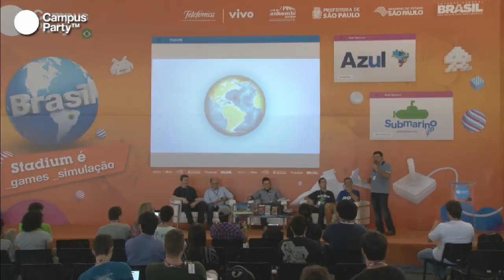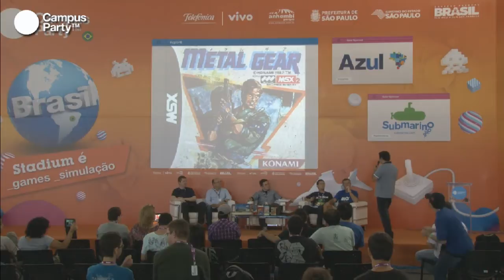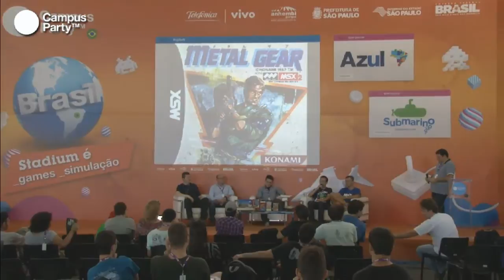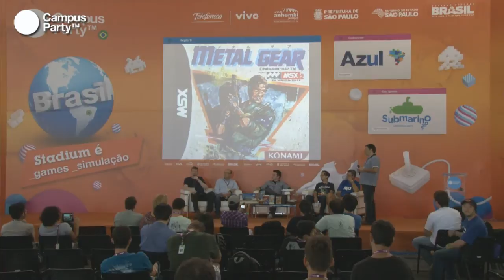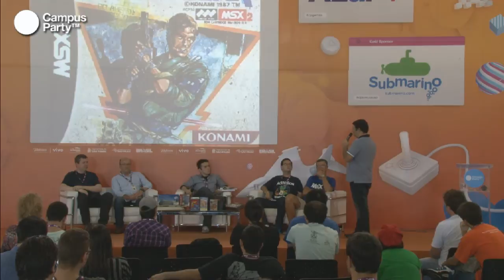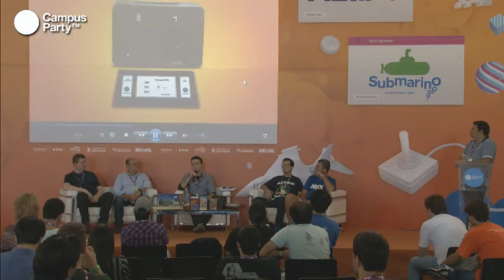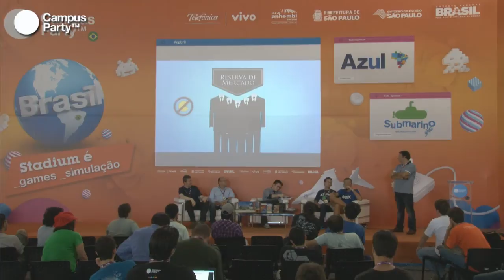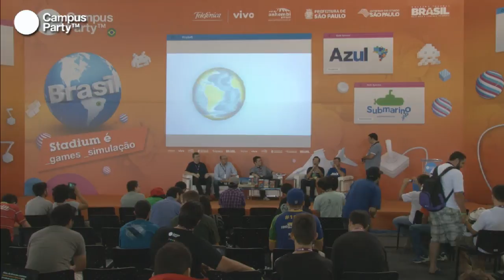CPBR6 - Quando os pixels ganharam vida. A história do videogame